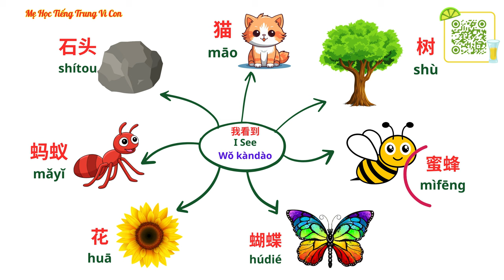1. 我看到 | Wǒ kàndào| I See